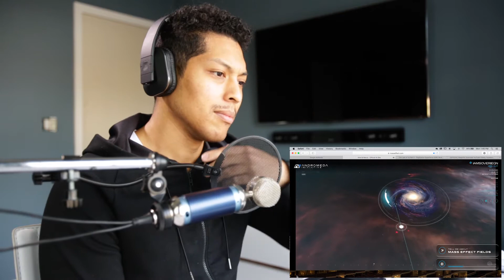Mass Effect Andromeda Initiative Briefing Video 2 - Arks and Nexus (reaction)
Hey whats going on guys! we finally have the next part of our Andromeda Initiative Briefing! hope you enjoy my reaction. If you have any thoughts please feel free to leave a comment below and remember to like the video, if you enjoyed it and remember to subscribe you want to see more content.